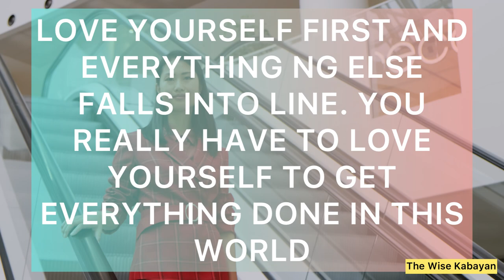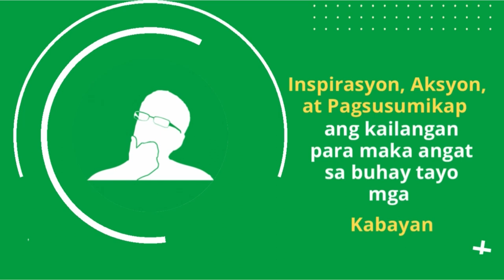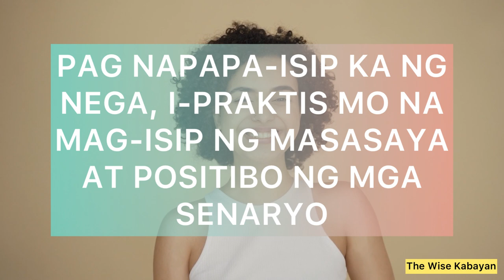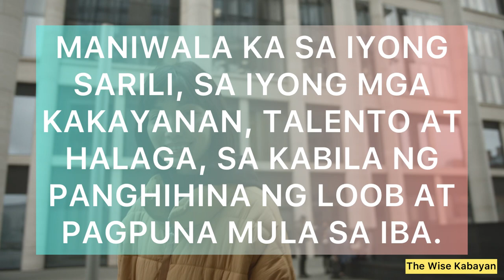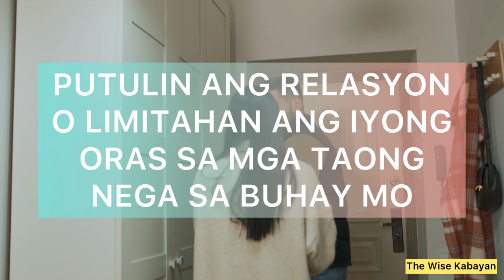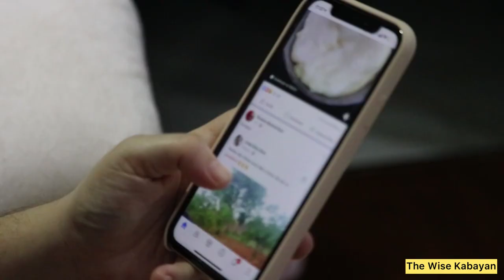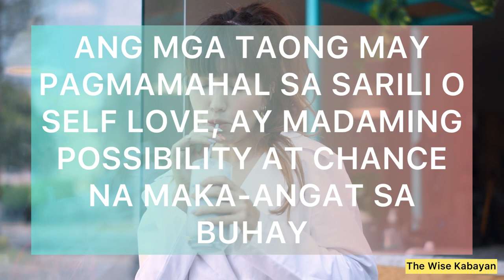Feb-ibig Tips for Self Love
Feb ibig na naman mga kabayan!.
Kamusta ang puso mo?. Masaya ba?. Masigla ba?. O medyo wasak, sugatan at naghihikahos?.
Kung anu man ang klase ng puso mo dyan, gusto naming imbitahan kang manuod at makinig sa video na ito. Dahil para sa iyo ito kabayan, pagmamahal, pag-ibig, hindi para sa iba kundi para sa iyong sarili.
Sabi nga ni kabayan Lucille Ball. Love yourself first and everything else falls into line. You really have to love yourself to get anything done in this world. Kabayan, mahal mo ba ang iyong sarili?.